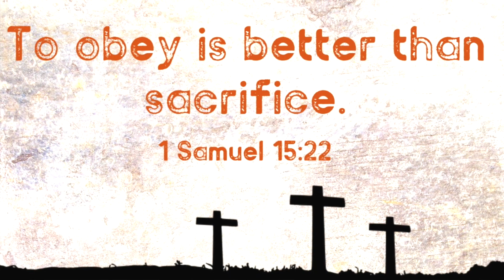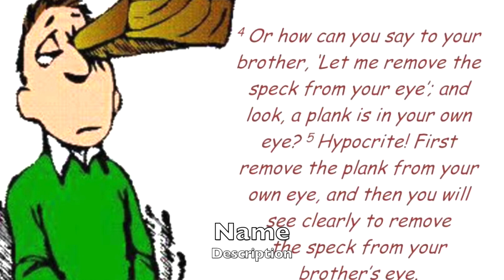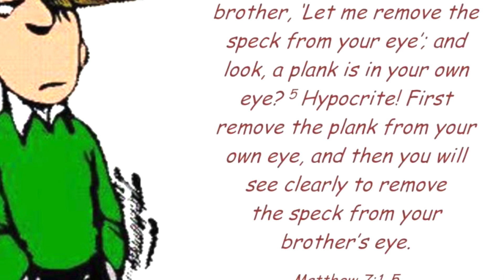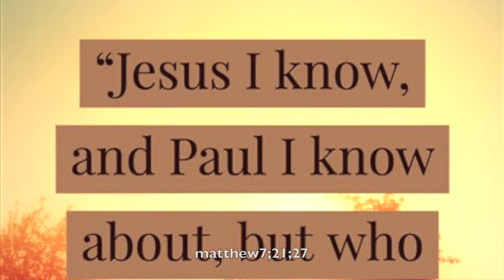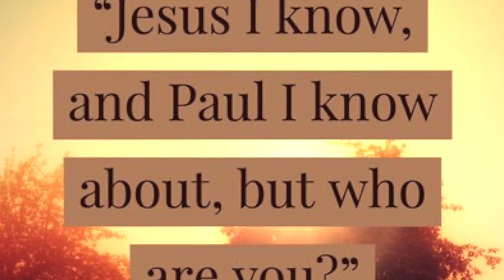Roland Issa-the fear of God, is the beginning of wisdom ￼